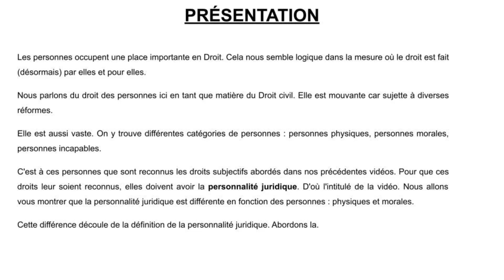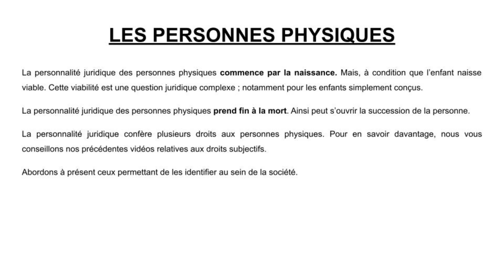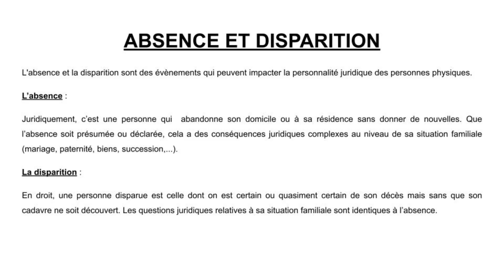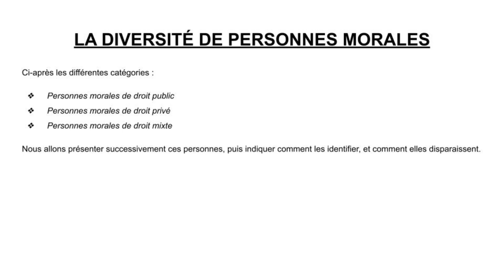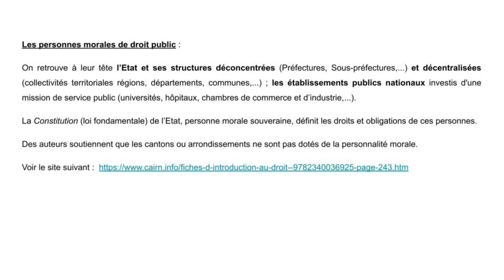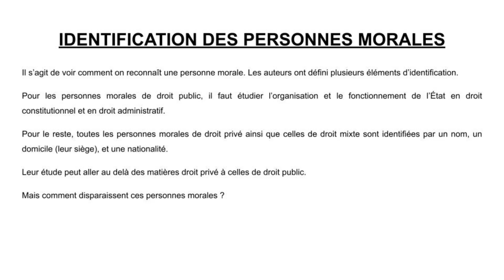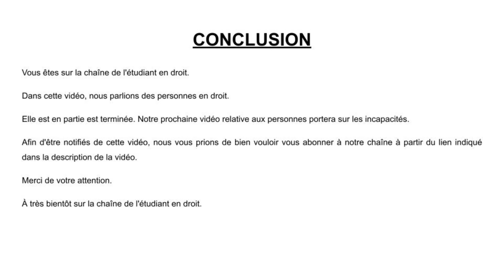LA PERSONNALITÉ JURIDIQUE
Vous êtes sur la chaîne de l'étudiant en droit. Dans la vidéo du jour, nous parlons des personnes en droit. Nous vous prions de la suivre avec attention.
Les personnes occupent une place importante en Droit. Cela nous semble logique dans la mesure où le droit est fait (désormais) par elles et pour elles. On y trouve différentes catégories de personnes : personnes physiques, personnes morales, personnes incapables.
C'est à ces personnes que sont reconnus les droits subjectifs abordés dans nos précédentes vidéos. Pour que ces droits leur soient reconnus, elles doivent avoir la personnalité juridique. D'où l'intitulé de la vidéo.

Au sens du dictionnaire, Vocabulaire juridique, Gérard Cornu, 13è édition, PUF, 2020, c’est l' : « Aptitude à être titulaire de droits et assujettis à des obligations ».
Nous allons vous montrer que la personnalité juridique est différente en fonction des personnes : physiques et morales.

La version numérique de la vidéo est en cours de préparation.

Nous sommes à votre disposition pour vous accompagner dans vos démarches juridiques, recherches, conseils méthodologiques :

Ainsi, vous serez notifiés de nos prochaines vidéos de droit